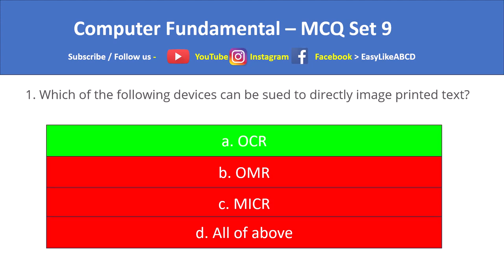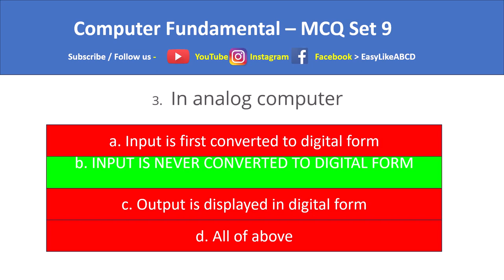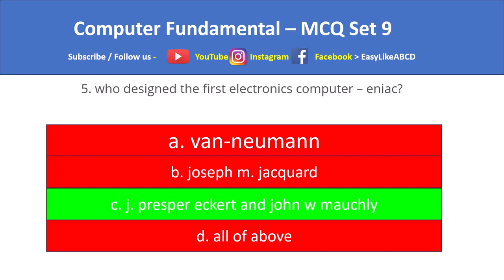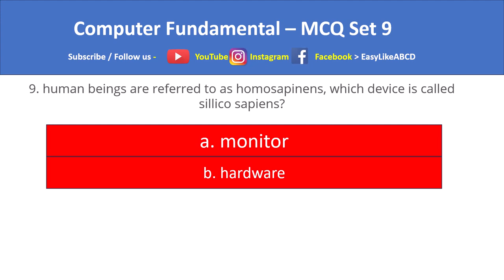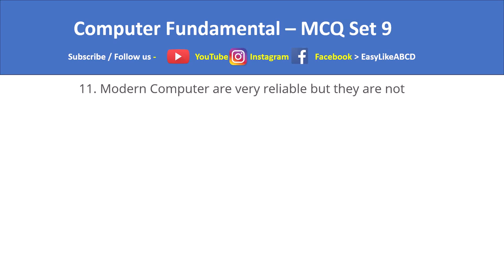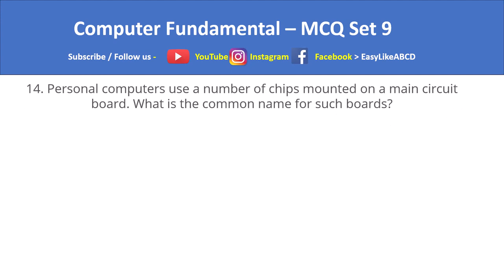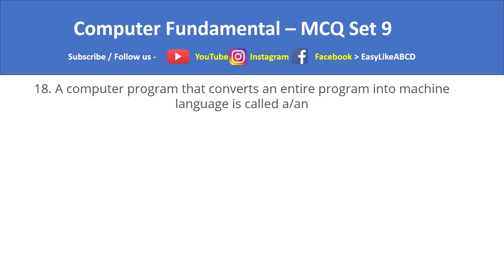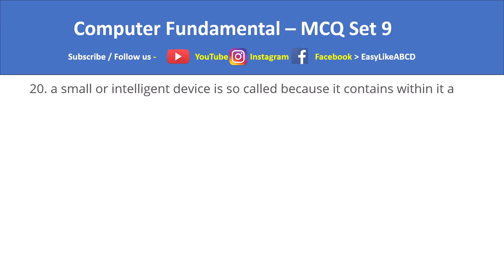Computer fundamental objective questions and answers full mcq play list Set 9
Computer Fundamental MCQ Set 9

1. Which of the following devices can be sued to directly image printed text?
a. OCR b. OMR c. MICR d. All of above

2. the output quality of a printer is measured by
a. dot per inch b. dot per sq. inch c. dots printed per unit time d. all of above

3. In analog computer
a. Input is first converted to digital form b. INPUT IS NEVER CONVERTED TO DIGITAL FORM
c. Output is displayed in digital form d. All of above

4. In latest generation computers, the instructions are executed
a. Parallel only b. Sequentially only c. BOTH SEQUENTIALLY AND PARALLEL d. All of above

5. who designed the first electronics computer – eniac?
a. van-neumann b. joseph m. jacquard c. j. presper eckert and john w mauchly
d. all of above

6. Who invented the high level language c?
a. DENNIS M. RITCHIE b. Niklaus Writh c. Seymour Papert d. Donald Kunth

7. Personnel who design, program, operate and maintain computer equipment refers to
a. Console-operator b. Programmer c. PEOPLEWARE d. System Analyst

8. When did arch rivals IBM and Apple Computers Inc. decide to join hands?

9. human beings are referred to as homosapinens, which device is called sillico sapiens?
a. monitor b. hardware c. robot d. computer

10. An error in software or hardware is called a bug. What is the alternative computer jargon for it?
a. Leech b. Squid c. Slug d. GLITCH

11. Modern Computer are very reliable but they are not
a. Fast b. Powerful c. INFALLIBLE d. Cheap

12. what is the name of the display feature that highlights are of the screen which requires operator attention?
a. pixel b. reverse video c. touch screen d. cursor

13. IMB launched its first personal computer called IBM-PC in 1981. It had chips from Intel, disk drives from Tandon, operating system from Microsoft, the printer from Epson and the application software from everywhere. Can you name the country which contributed the video display?
a. India b. China c. Germany d. TAIWAN
14. Personal computers use a number of chips mounted on a main circuit board. What is the common name for such boards?
a. Daughter board b. MOTHERBOARD c. Father board d. Breadboard

15. In most IBM PCs, the CPU, the device drives, memory expansion slots and active components are mounted on a single board. What is the name of this board?
a. MOTHERBOARD b. Breadboard c. Daughter board d. Grandmother board

16. What is meant by a dedicated computer?
a. Which is used by one person only b. WHICH IS ASSIGNED ONE AND ONLY ONE TASK
c. Which uses one kind of software d. Which is meant for application software

17. the system unit of a personal computer typically contains all of the following except:
a. microprocessor b. disk controller c. serial interface d. modem

18. A computer program that converts an entire program into machine language is called a/an
a. Interpreter b. Simulator c. COMPILER d. Commander

19. A computer program that translates one program instructions at a time into machine language is called a/an
a. INTERPRETER b. CPU c. Compiler d. Simulator

20. a small or intelligent device is so called because it contains within it a
a. computer b. microcomputer c. programmable d. sensor

1.A 2.B 3.B 4.C 5.C 6.A 7.C 8.D 9.D 10.D 11.C 12.B 13.D 14.B 15.A 16.B 17.D 18.C 19.A 20.D